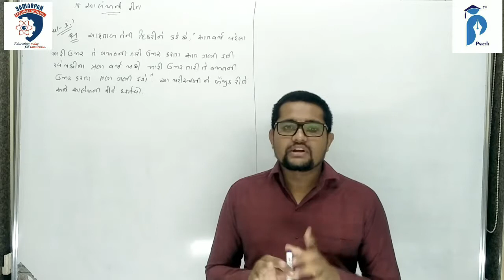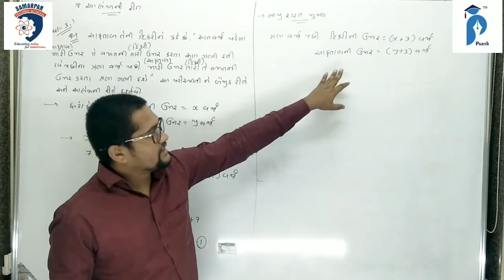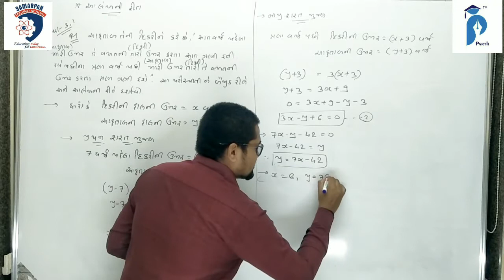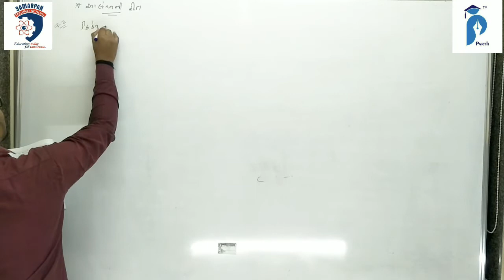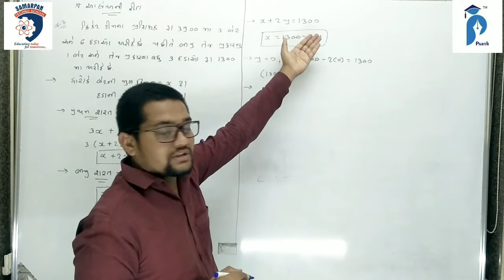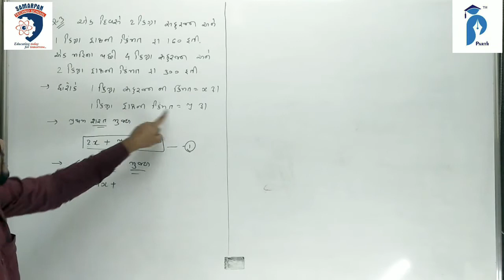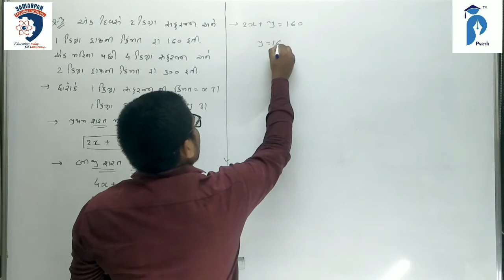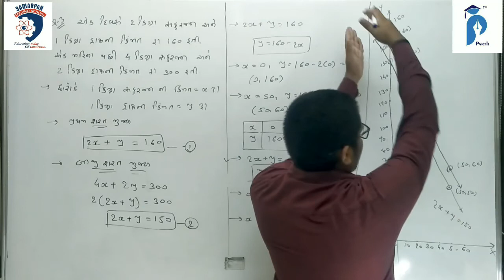Std-10 | Maths | Ch-03 | Lec-02